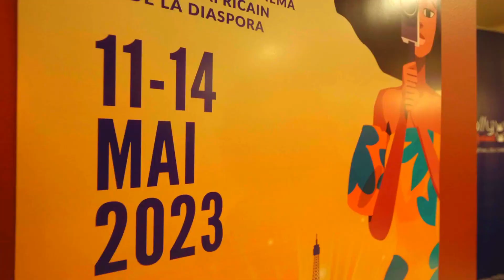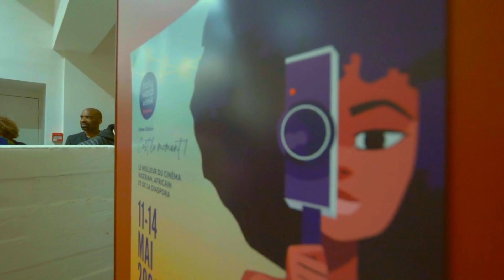Jean Pascal Zadi parrain: Cocktail Soirée d'ouverture du 10e festival Nollywood Week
Traiteur africain - Décorateur - Organisateur d'événements
Pour vos événements privés et professionnels